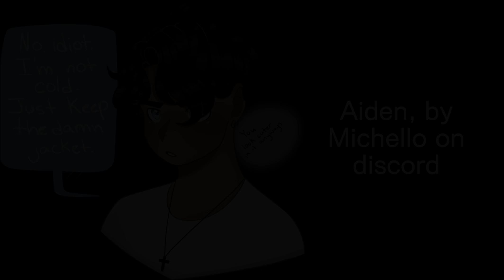Yandere Imposter - Among Us | Roleplay ASMR (Gender Neutral)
Meet Bloo! Well... Actually... Maybe you shouldn't meet him-

Art by the bestest bastard out there, Nika!! Find them on Instagram and Twitter @fandomsiko!

Thank you to all my wonderful patreons, as always! You guys rule!

Stalk me!

Support me! (pretty please)